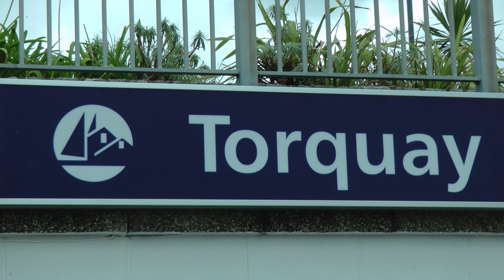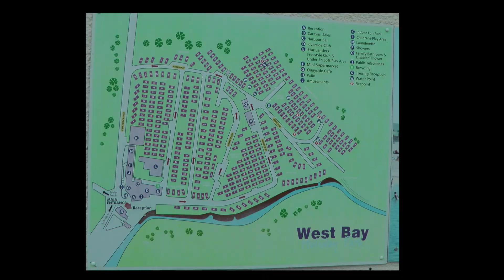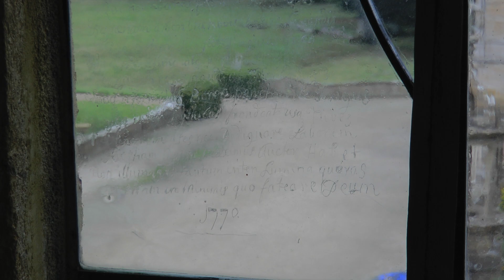Paignton etc, 2016